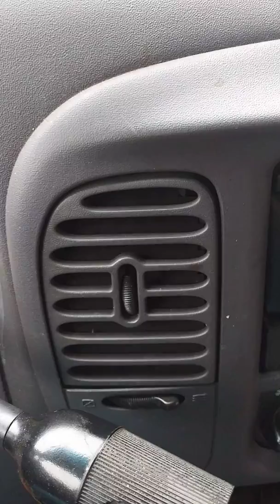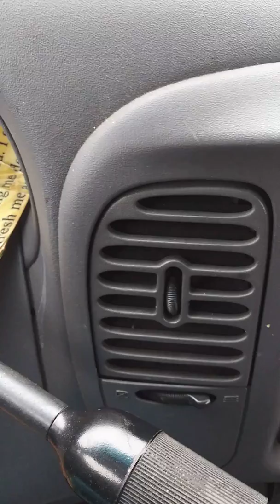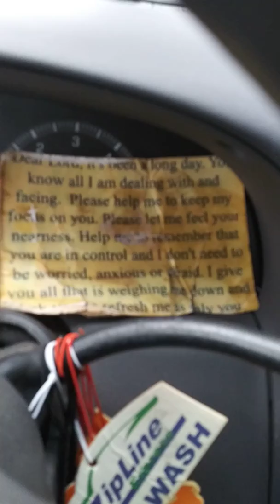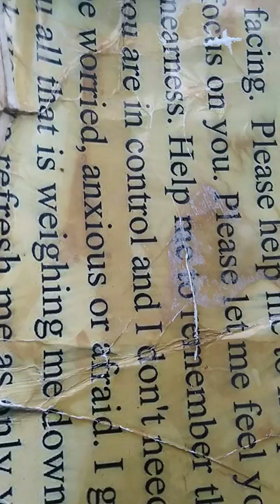Proven guilty before proven innocent